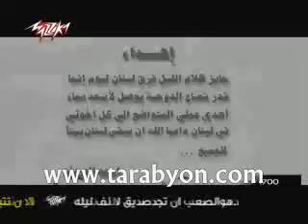Tarabyon com Various Artists Lebnan Betna